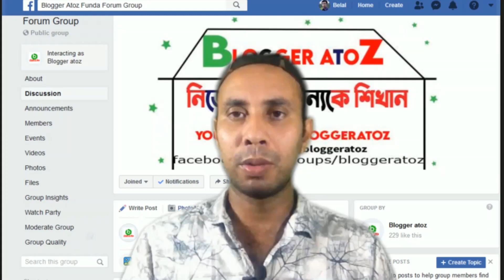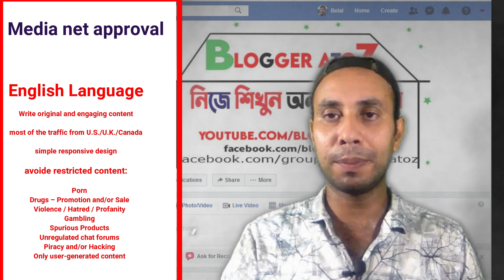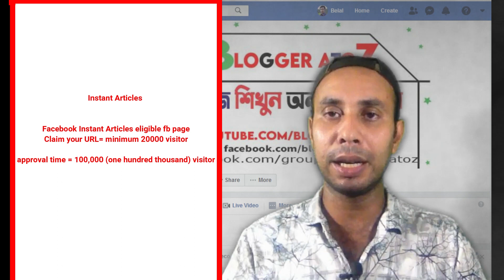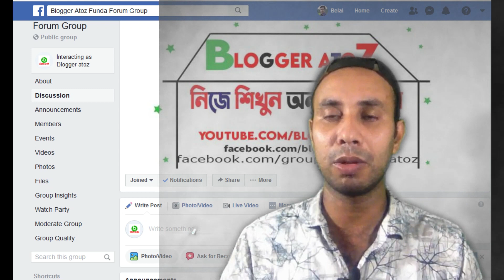Best Adsense Alternative 2025 | Adsense Alternatives For Blogger Bangla | Blogger Bangla Tutorial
Best Google adsense alternatives 2025. Blogger blogger tutorial. Adsense alternatives 2025 for blogger.

More Tutorial:

Adsense Approval For Blogger 2020 | Adsense Approval Trick 2020

Adsense approval trick 2020 | Adsense approval For Blogger

Blogger SEO Bangla Tutorial | Blogger SEO Settings 2020 Tips